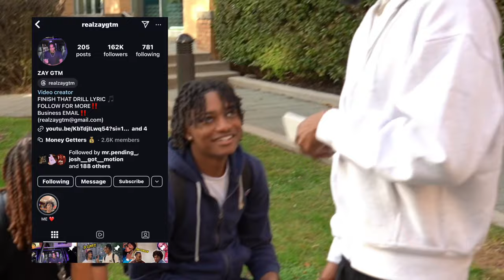SNEAKY LINK?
RIZZING UP BADDIES AT ST JOHNS UNIVERSITY GONE RIGHT😏

In this video I went to St. John university campus in queens newyork and asked girls if they could be my SNEAKY LINK and you wont BELEIVE the responses 👀 If yall Fw this video make sure you comment down below, SUBCRIBE, and turn on the post notification bell while you like the video 💙

*I do not take any ownership of music displayed in this video. Ownership belongs to the respected owner(s). Used under fair